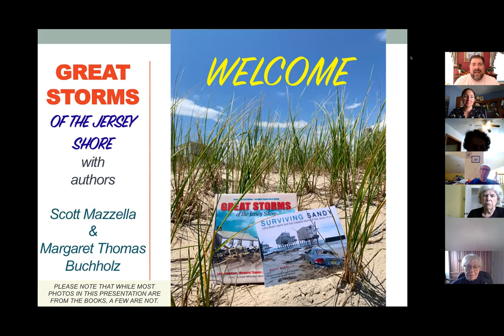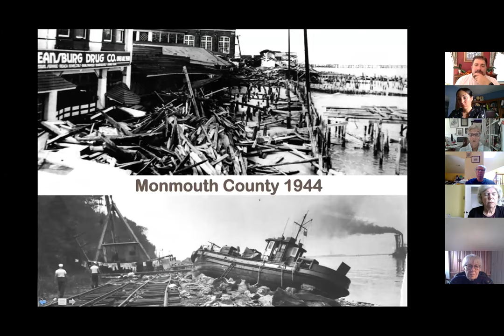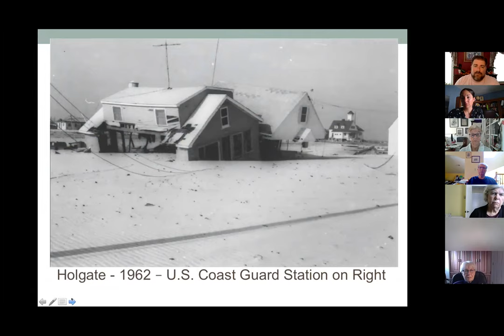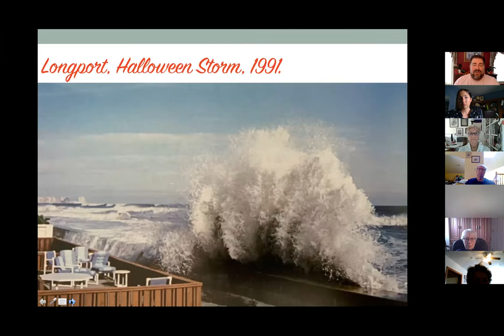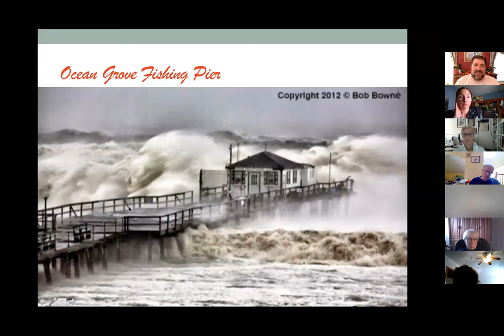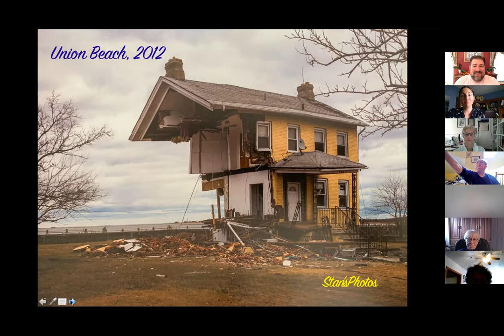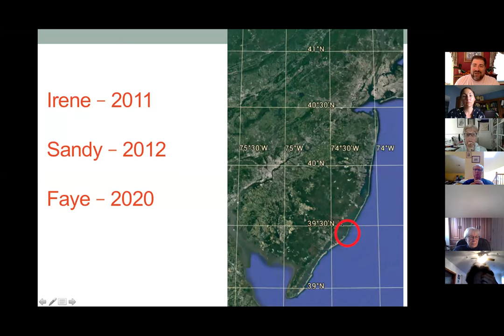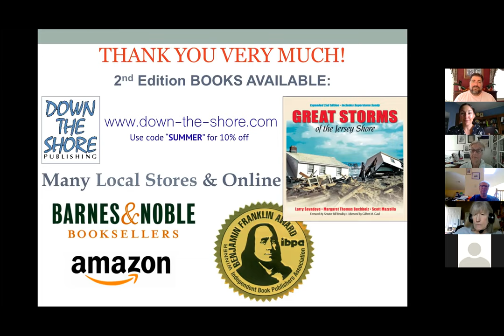Great Storms of the Jersey Shore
This is the second talk in our online lecture series. The speakers are Margaret Buchholz and Scott Mazzella, recorded in October of 2020.